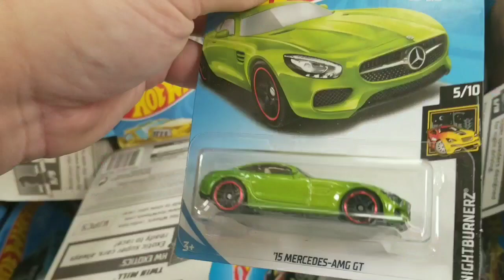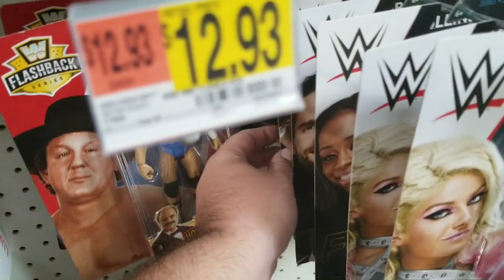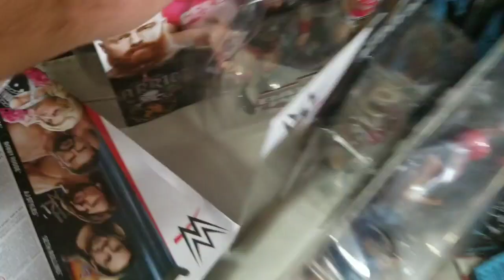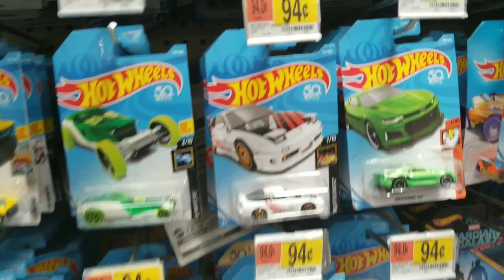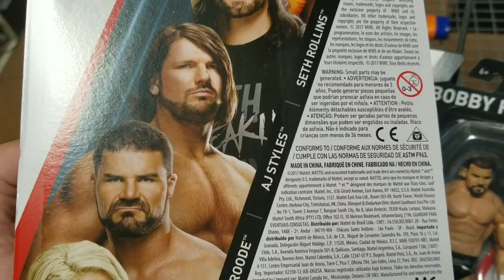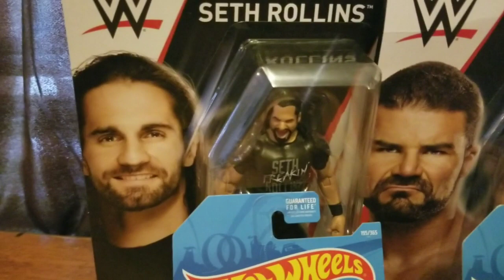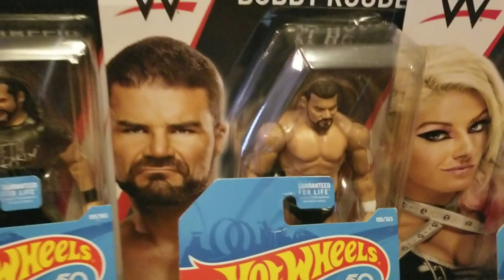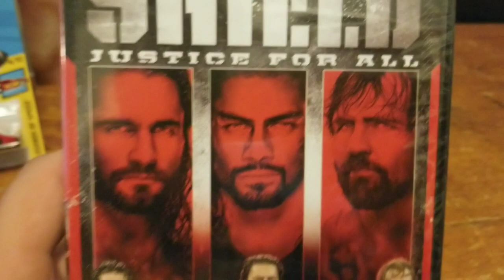Toy Hunting With RHC Ep.6 - A Freakin' Glorious Hunt at Walmart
While I'm still not having much luck finding the Summer Slam cube, my nearest Walmart is still getting in good shipment of figures (mostly Basics and Battle Packs) that are worth getting.  I definitely feel that the toy gods (or maybe godesses lol) have blessed me with some freakin' glorious pickups.
Previous episode
Intro and outro video graphics are from Videvo and were edited on Videopad